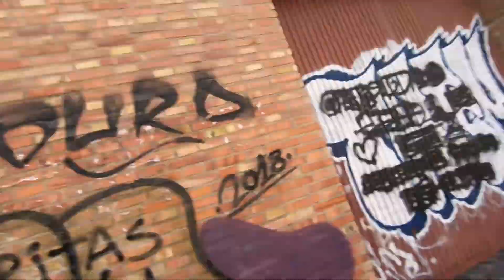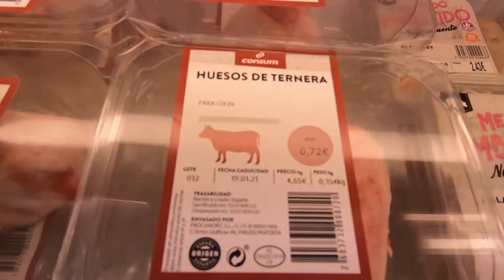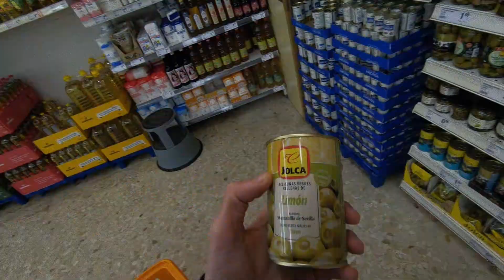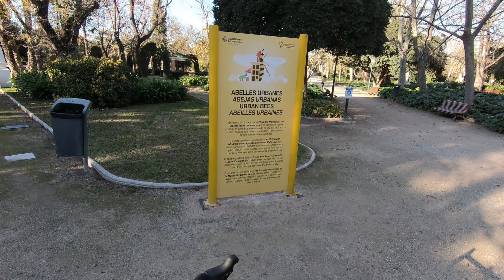КАК ЖИВУТ ЛЮДИ В РЕКЕ! ИСПАНСКИЕ МАРГИНАЛЫ! БЕЗДОМНЫЕ В ЦЕНТРЕ ВАЛЕНСИИ!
покупаем пиво и продукты и едем к бездомному маргиналу эмилио из Андалусии который живет в палатке со своей подругой в реке турия в Валенсии!

Зимой по Испании, по дорогам с покрытием и без! на что вообще способен дорожный велосипед шоссер!

скажите от меня, будет подарочек))) я лично считаю, что это лучший мобильный газовый гриль на российском рынке! Смотрите как я на нем готовлю!
📔 ХУДЕЙ! ✔️ ПОЛНЫЙ 🎁 БЕСПЛАТНЫЙ КУРС О ЗДОРОВОМ ПИТАНИИ ⏰ В АКТУАЛЬНОЙ ВЕРСИИ❗
или просто скопируйте ссылку из вашего браузера
📢 Поделитесь этим курсом c как можно большим количеством людей!
Проблема лишнего веса в мире и в странах СНГ в частности, носит повсеместный характер и стоит очень остро!
Проект для конечных пользователей
полностью 💯 бесплатен и всегда останется таковым в электронной версии!
карта Альфа-Банк 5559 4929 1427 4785
BTC    1CfMNPWyG5NPa2Fk7WdXwKgAX264fWQj63
ETH    0x11b11b84b7e365C7c8078Bf30aE90bB81ED27aAA